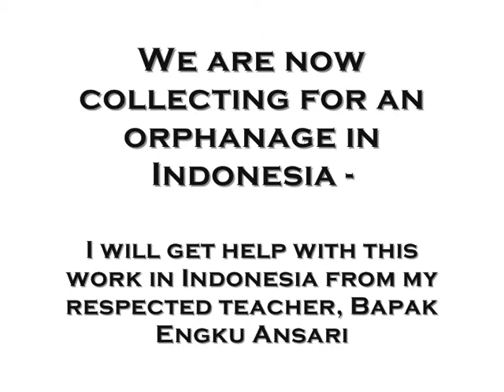Silat Sapik Kalo - Indonesian Orphanages - Parvez Alam, FIGHTING FOR LIVES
JOIN THE 2nd WORLD FIGHTING FOR LIVES WEEKEND (12th-13th November 2011)... HELD SIMULTANEOUSLY AROUND THE WORLD to raise money for our projects for street children and orphans in Kenya, Sierra Leone and Malaysia (more in Ghana and Bangladesh in the plans). we need to raise money for a stable home in Kenya for 50 children... help us... get your club involved in the WORLD'S MOST GLOBAL MARTIAL ARTS EVENT